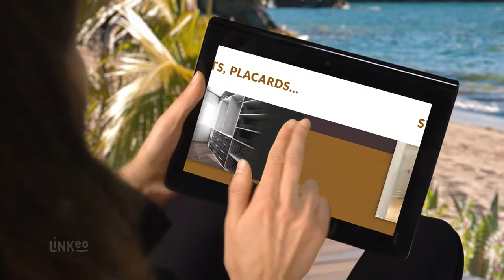MENUISERIE EN HAUTE-CORSE : SARL S O M E B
Une entreprise de menuiserie à votre écoute prêt à intervenir en neuf ou en rénovation pour la pose de menuiserie telle que les portes d'entrée, portes de garage mais aussi les volets, placards, stores, escaliers, rideaux métalliques ou encore cuisine.